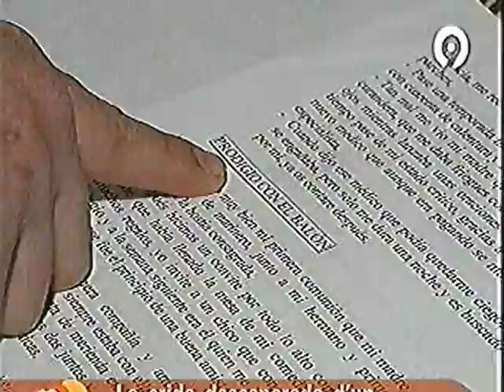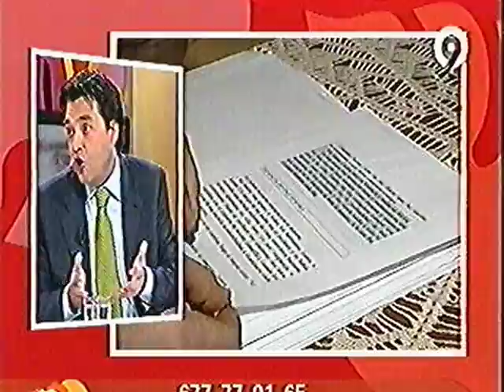carlos alberola en canal 9